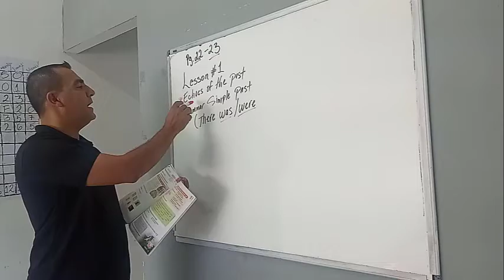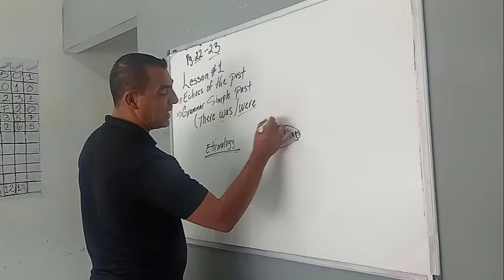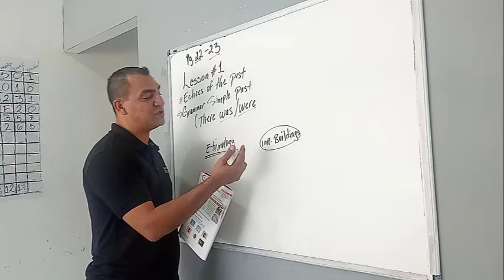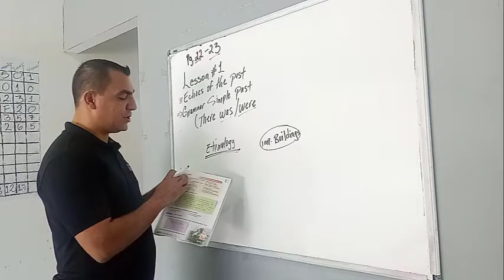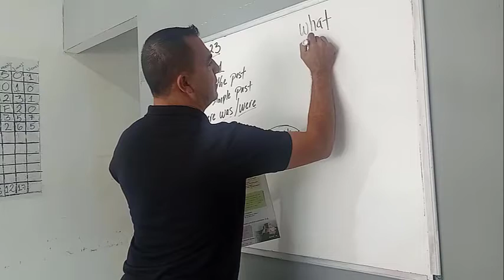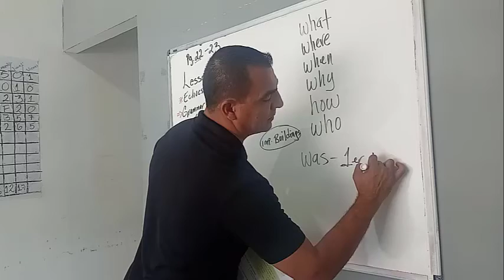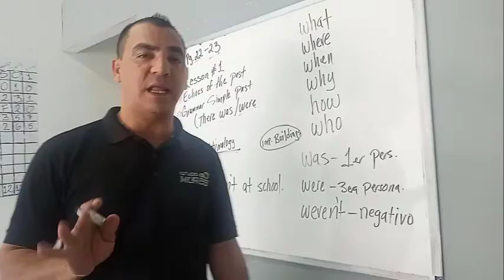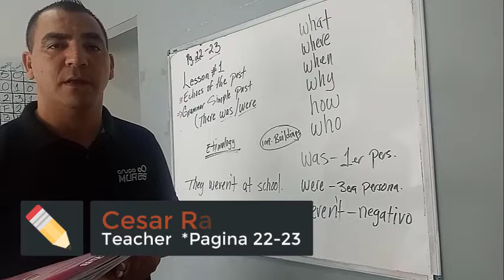Simple past ( como realizar tu trabajo del libro DGB pagina # 22 y 23.)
Lesson # 01
Grammer: Simple Past
Pagina 22-23
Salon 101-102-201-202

Ver el video:

contestar las paginas 22-23 del libro de DGB.

enviar tus preguntas en los comentarios por teams o whatsapp.

Tomar fotos de paginas terminadas y subir a teams o enviar por whatsapp.